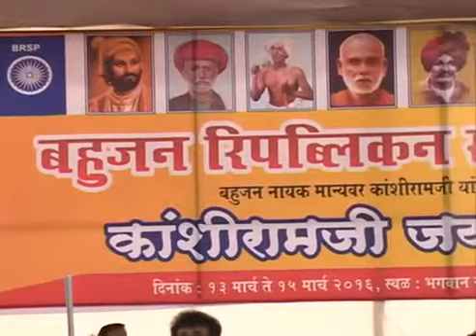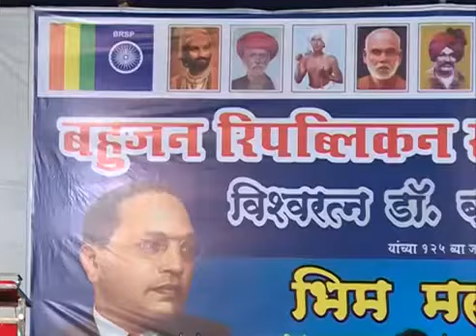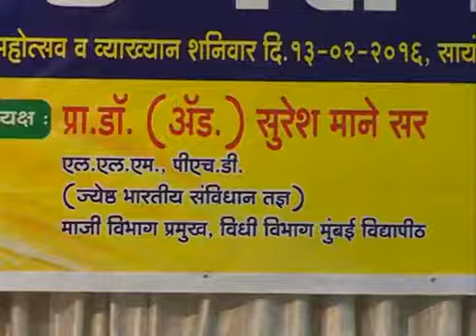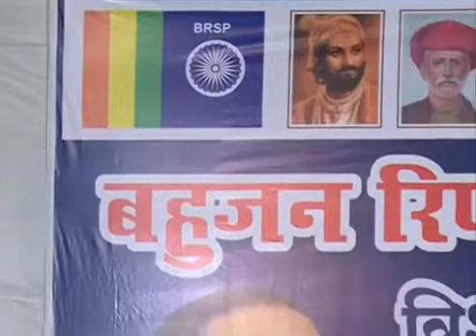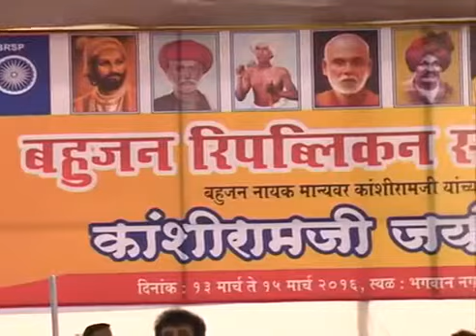सब सुने.. महापरीनिर्वाण दिवस पर अभिवादन...By:-BRSP Dr Suresh Mane 6th Dec 2016